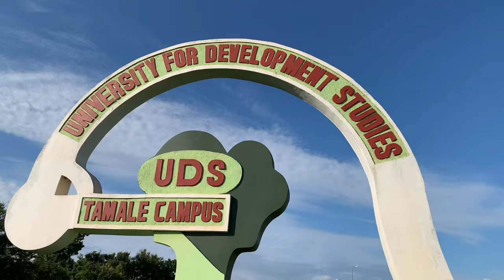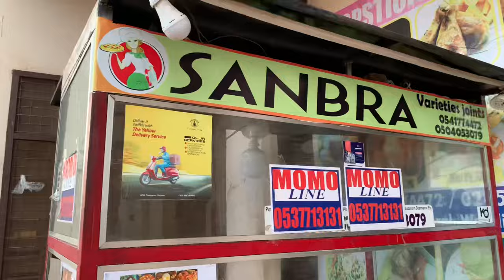UNIVERSITY FOR DEVELOPMENT STUDIES CAMPUS TOUR 2024_TAMALE /BEST IN GHANA WEST AFRICA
Join me on an exciting campus tour of the University for Development Studies (UDS) located in Tamale, Ghana! As a potential student or simply curious about this institution, I'll take you through the beautiful surroundings, state-of-the-art facilities, and vibrant atmosphere that defines UDS. From the stunning architecture to the bustling streets, get ready to experience the heart of academic excellence. If you're interested in learning more about UDS, Tamale, or higher education in Ghana, this video is for you! UDSTamale UniversityForDevelopmentStudies CampusTour GhanaEducation HigherEd"

You can also watch my recent videos here

How He Started His Soya Beans Farm As A Teacher In Tamale! Northern region of Ghana! West Africa

She Relocated from the UK To Start Her Restaurant Business In Tamale, Northern Ghana West Africa